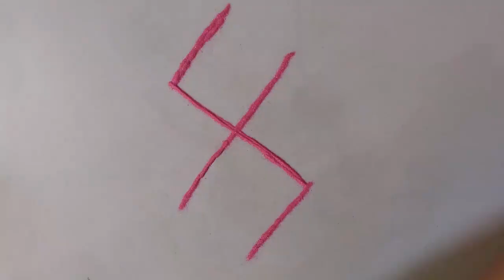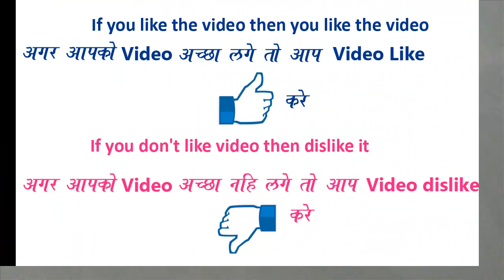Easy and Quick Rangoli Design for everyday || Daily Rangoli